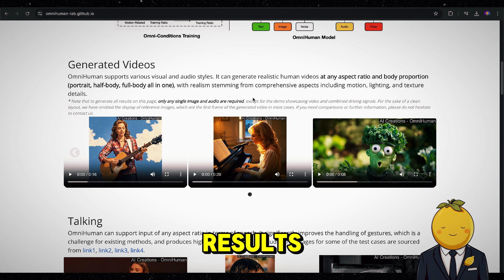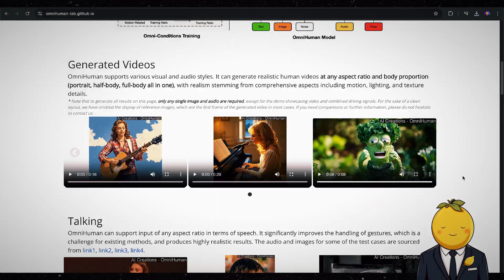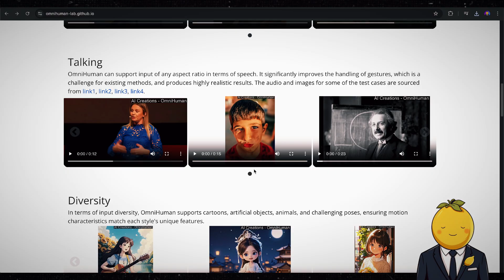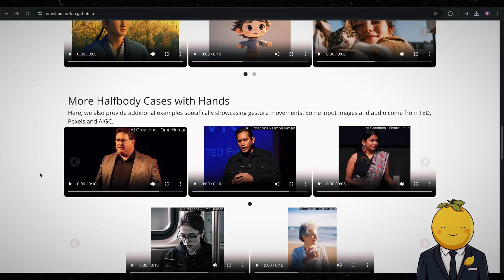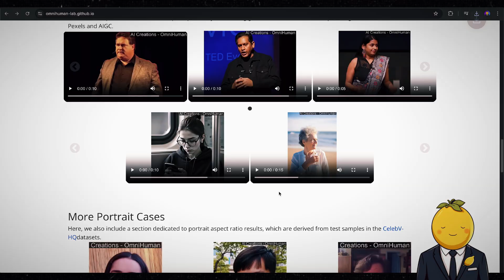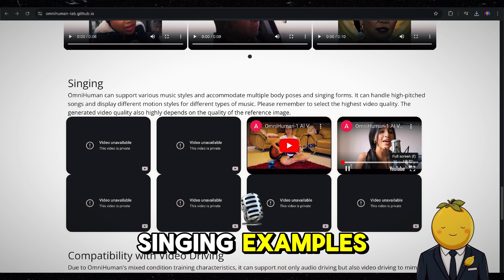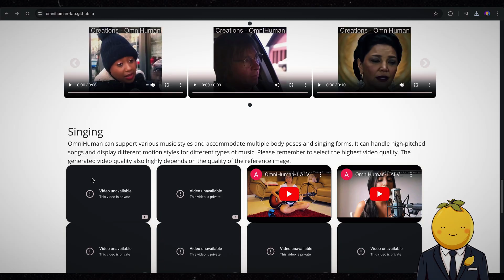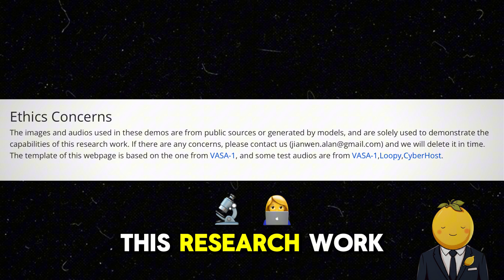Generate Ultra-Realistic AI Videos With OmniHuman-1! 🤯🎥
ByteDance just unveiled OmniHuman-1 – the most advanced AI video tool yet! It can generate mind-blowing ultra-realistic human videos from just a single image and audio. 🤖🎬